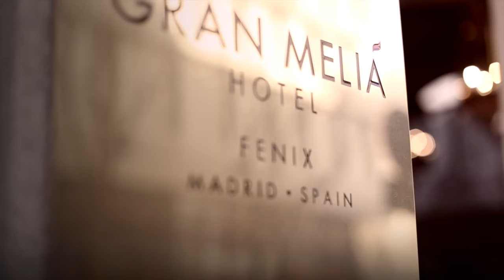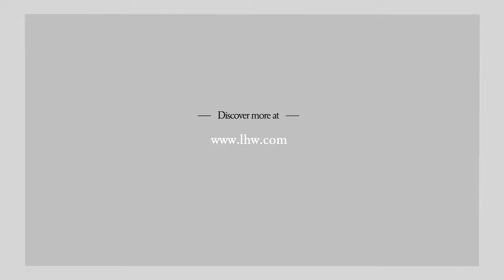Meliá Hotels International Premium Brands Hotels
Our philosophy shines throughout your experience. From all-inclusive beachfront resorts to cutting-edge design hotels, we celebrate Spanish heritage all around the world.